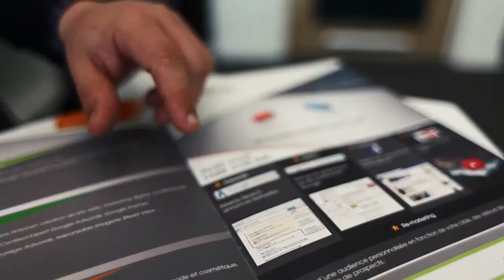PRESENTATION AGENT SMITH